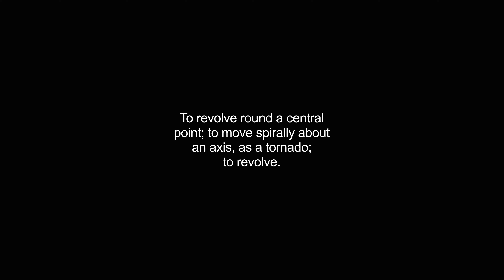gyrates video Dictionary meaning and pronunciation